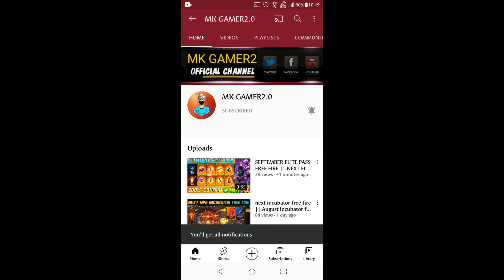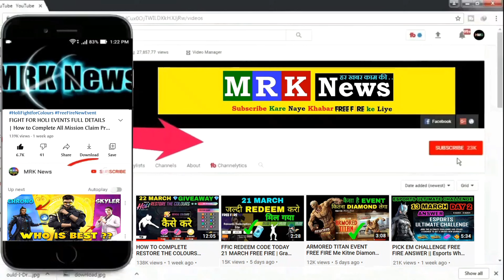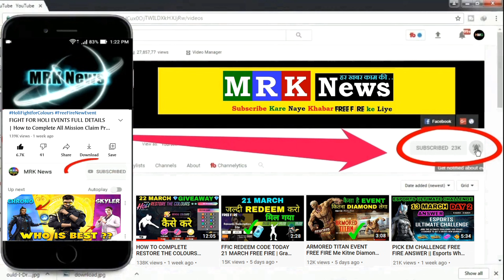MOCO SPECIAL REWARD FREE FIRE 3 AUGUST | free reward for free fire india